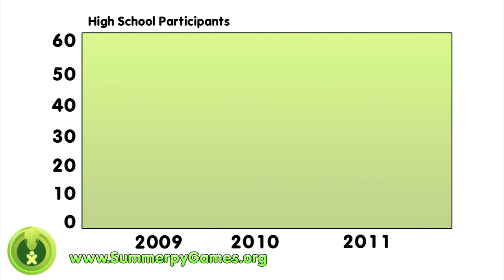Summer pyGames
The Summer pyGames is a High School Video Game Competition to create educational video games for elementary school students. High school students get compete to learn valuable skills and win prizes like laptops, netbooks, and scholarships!
Photos, Graphics, editing, and voice over
Elizabeth Barndollar
Script and editing
Elizabeth Barndollar, Zenko Klapko Jr, Tony Graziani,
Travis Axtell,& Fred Krenson

Openclipart.org!

Students and volunteers  from Team 342 (Team Red & Blue),
Vae Victus, The Red Devils, SPAM, & MORT!